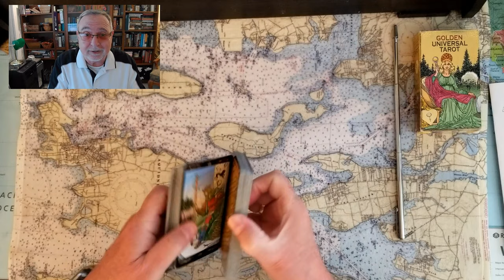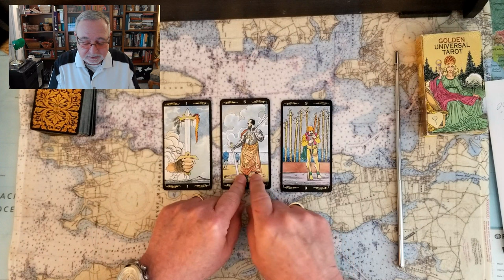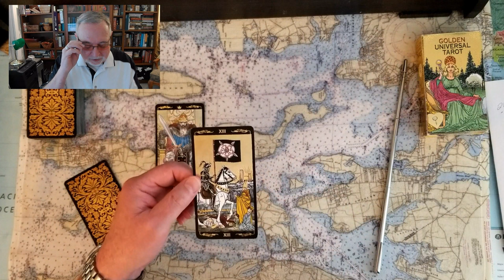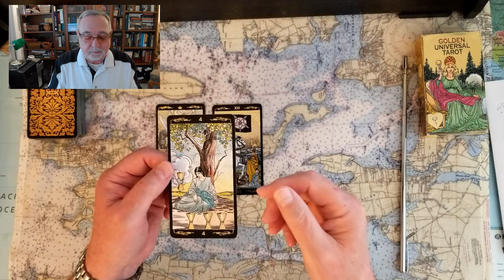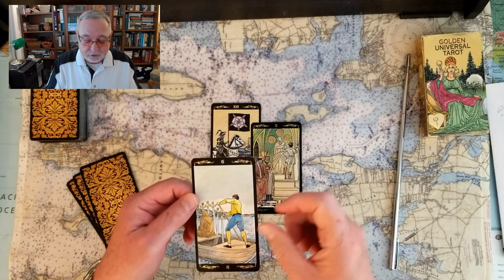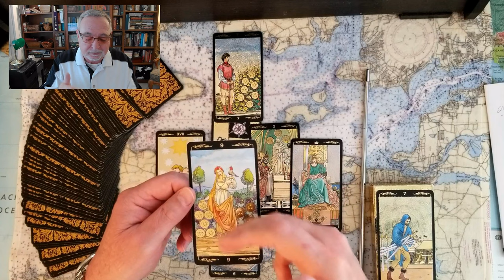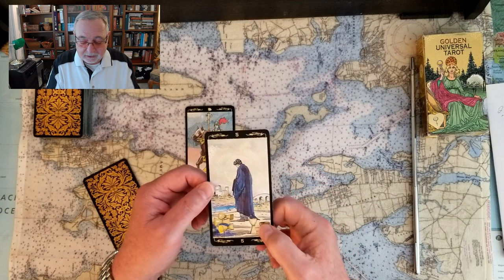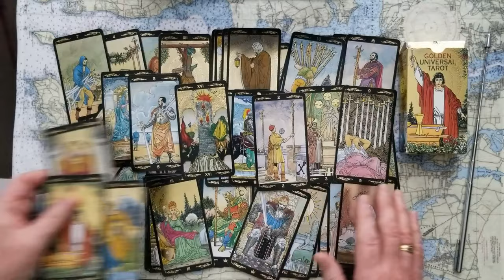Jack Smith Arrests Donald Trump and more Tarot Card Reading